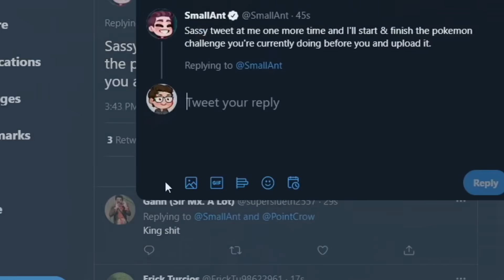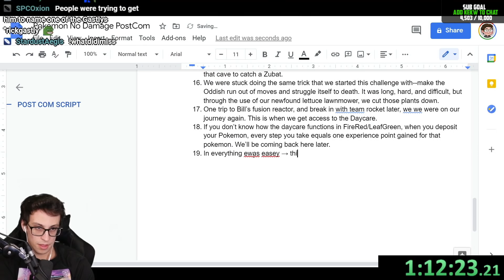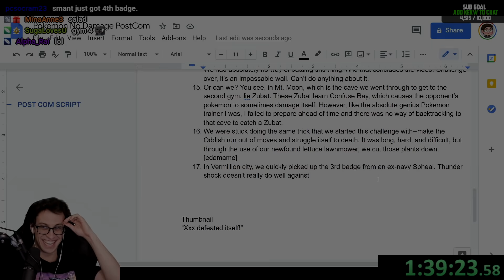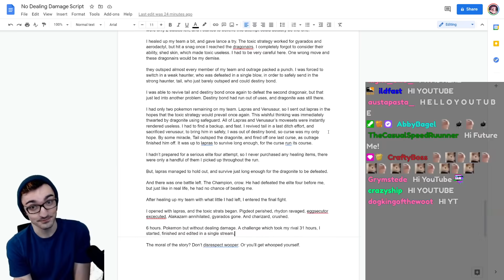Can you beat Pokemon without DEALING Damage?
Don't you dare disrespect Wooper.

▶Post Office Box (I'll open it on stream):
Tanner Ant
V2L4S2